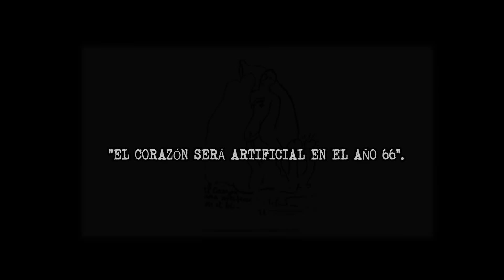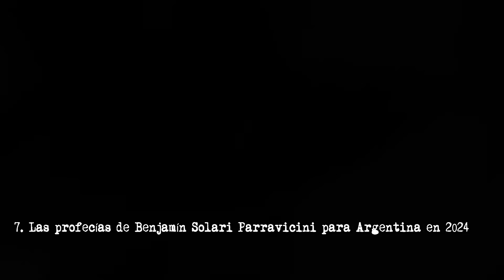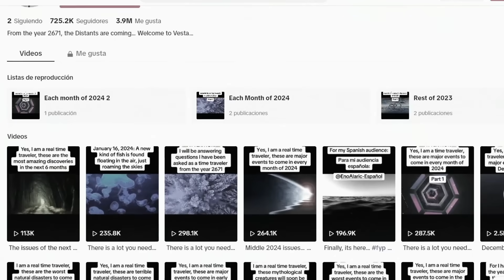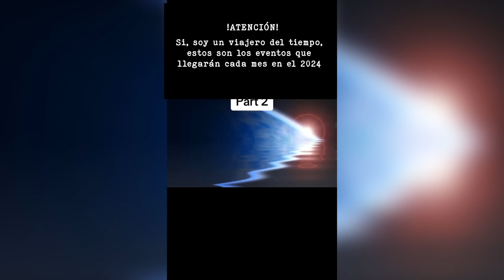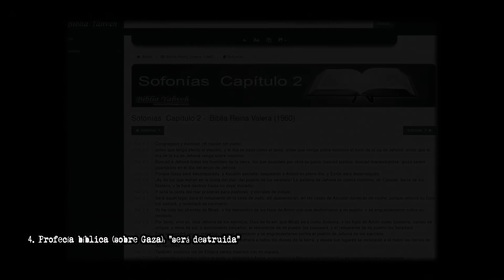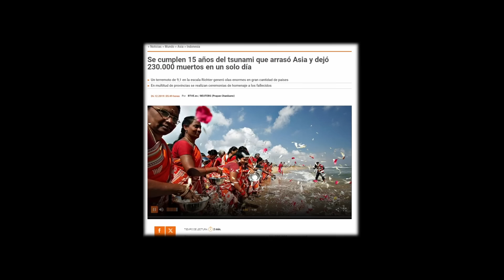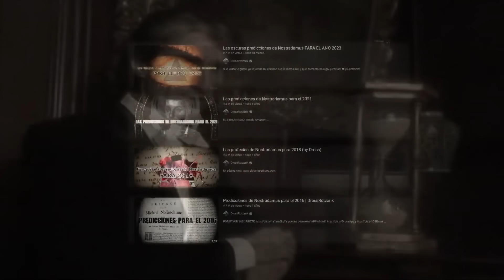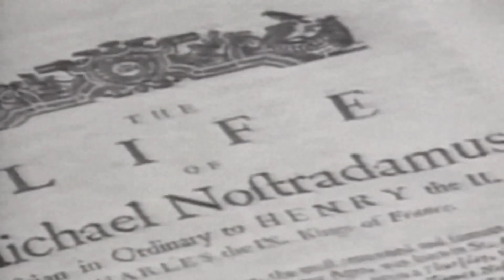7 Profecías Perturbadoras Para 2024